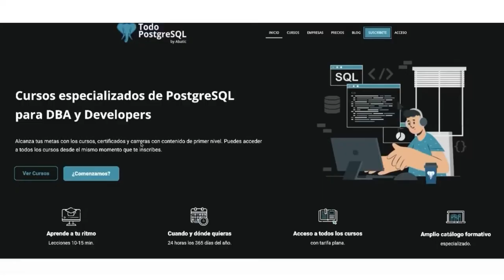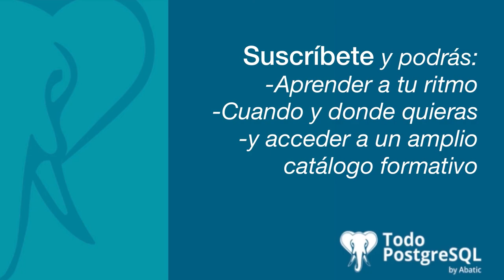Ciclos de Laboratorios de SQL en Oracle.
🐘En TodoPostgreSQL tenemos un ciclo de laboratorios cada mes.
En cada ciclo encontrarás cuatro laboratorios y una certificación.
No pierdas la oportunidad de continuar tu formación.

💥Este mes de julio abordaremos SQL en Oracle.
Para más información visita nuestra página web